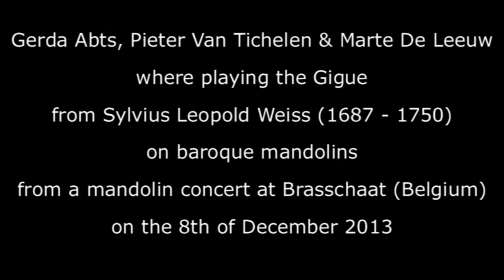Gigue by Sylvius Leopold Weiss on baroque mandolins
Gigue by Sylvius Leopold Weiss (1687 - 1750), played by Gerda Abts, Pieter Van Tichelen and Marte De Leeuw, on the baroque mandolin (sometimes also called soprano lute). Filmed with a photo camera on a life concert at Brasschaat (Belgium) called "Southern Sounds" on the 8th of December 2013. Organisation of Gerda Abts and Pieter Van Tichelen, in association with the Brasschaat Mandolin Orchestra.